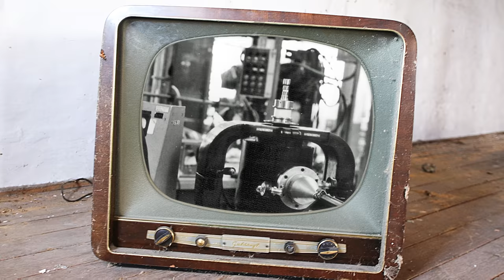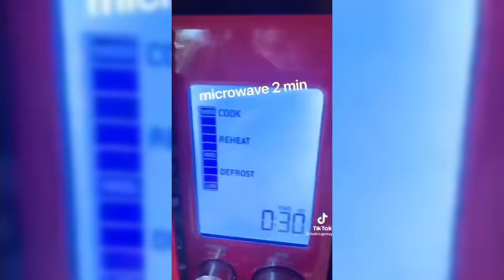VI TESTER LÆKRE MIKROOVNS-OPSKRIFTER! (Prøv dem)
Velkooommen til endnu en strålende søndag her på Jas & Mika kanalen! Er i klar til at vi tester en masse lækre mikroovns-opskrifter af i dag? 🔔 Hav en skøn dag!